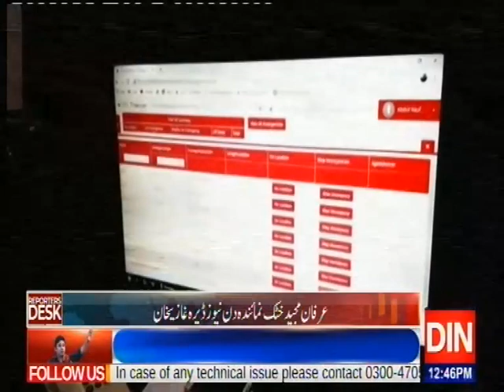Reporters Desk | 03 January 2020 | Din News